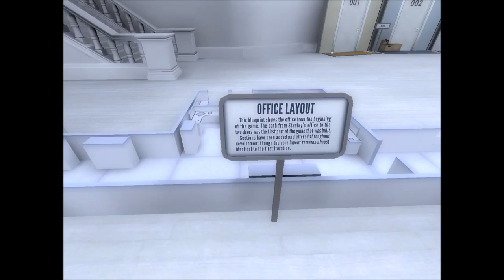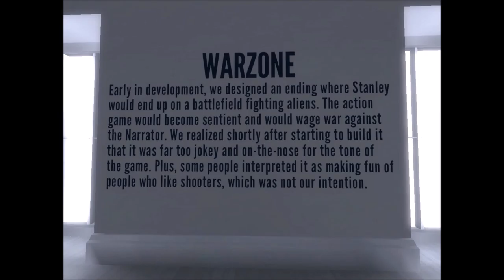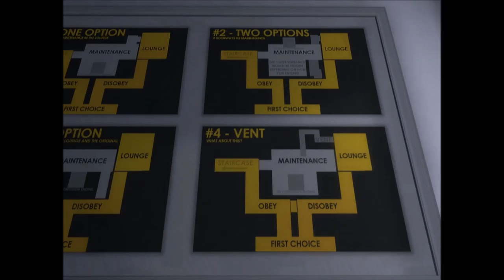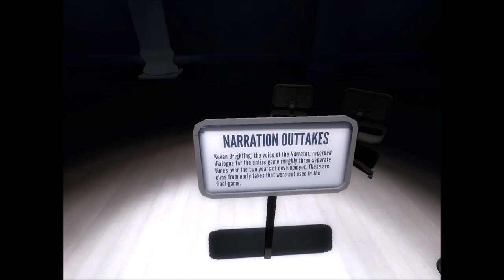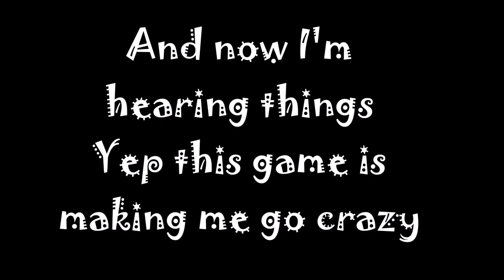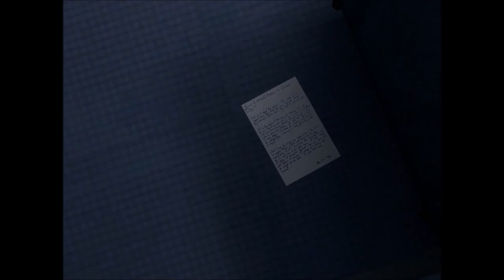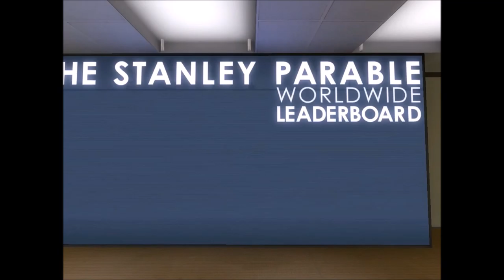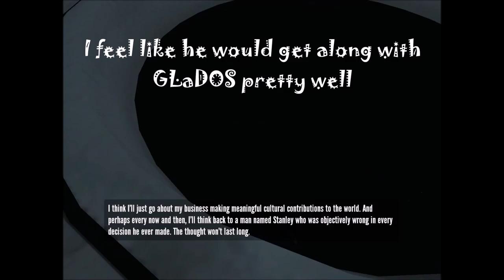The Stanley Parable Part 2: You Can't Teach That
(Info from Steam)

Personal!